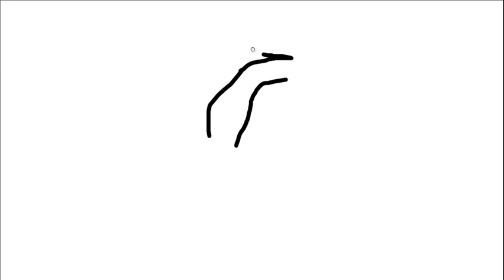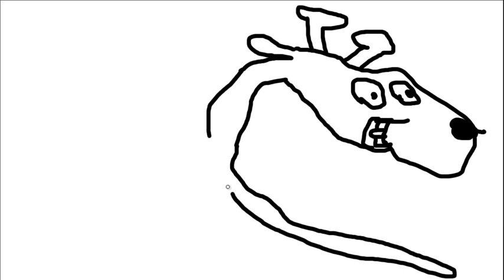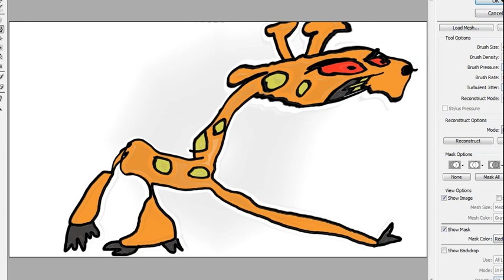How to draw - Giraffe Extremely Professional Demonstration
Following this instruction will help you learn cutting edge techniques that today's art majors are using to create amazing art. If you are pursuing some sort of doctoral degree in art then this is the video for you. Caution - this is high level art.